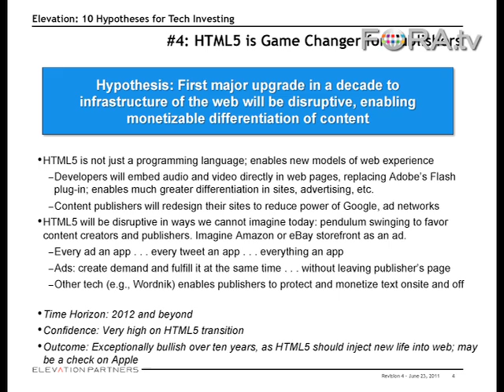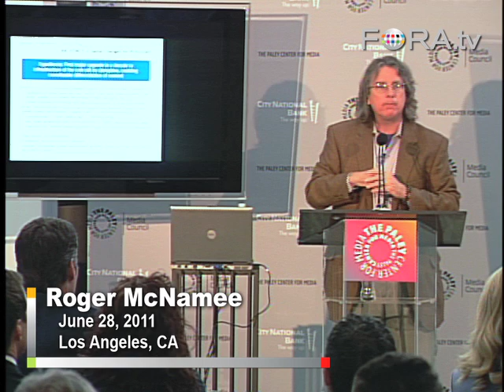HTML5 a Game Changer for Web Publishers, Advertisers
Elevation Partners managing director Roger McNamee predicts HTML5 will be a huge disruptive force for both web publishers and online advertisers. "HTML5 allows you to treat a web page as a brand new canvas, with no rules, no limits -- no crappy Flash," says McNamee.

Roger McNamee is a managing director and co-founder of Elevation Partners. Prior to Elevation, Roger was a co-founder of Silver Lake Partners, the leading private equity fund focused on technology and related growth industries. He was a member of Silver Lake's Investment Committee and was involved in all aspects of that partnership. Prior to Silver Lake, Roger was a co-founder of Integral Capital Partners. Integral is a leading technology investor in late-stage venture and public company investments. Founded in 1991 by Roger, John A. Powell, and Kleiner Perkins Caufield & Byers, Integral pioneered the crossover investment strategy, which seeks maximum capital appreciation by making investments in expansion-stage private companies and growth-stage public companies in the technology and life science industries.

Prior to founding Integral, Roger managed the T. Rowe Price Science & Technology Fund and co-managed the T. Rowe Price New Horizons Fund, which was at that time the largest emerging growth fund in the U.S. Roger serves as a trustee of Bryn Mawr College, an overseer of the Amos Tuck School of Business Administration at Dartmouth College, a director of the Rex Foundation, Move, Forbes Media LLC and Palm. Roger holds a B.A. from Yale College and an M.B.A. from the Amos Tuck School of Business Administration at Dartmouth College.